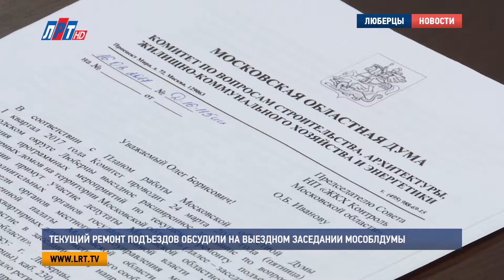Текущий ремонт подъездов обсудили на выездном заседании Мособлдумы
В 2017 году на территории Подмосковья планируется отремонтировать 32 тысячи подъездов многоквартирных домов. Вопросы, связанные с реализацией губернаторской программы, обсудили в Люберцах на выездном заседании комитета Московской областной Думы.

В 2016 году Люберецкий район вошёл в пилотный проект губернаторской программы софинансирования ремонта подъездов многоквартирных домов. По словам Владимира Ружицкого, такая работа на территории муниципалитета проводится постоянно. В прошлом году было отремонтировано 753 подъезда, в этом году стоит задача увеличить эту цифру до 1300.

Владимир Ружицкий, глава Люберецкого района, глава г. Люберцы:
"У нас сегодня есть образцы для подражания, у нас есть достаточно хорошие дома, ухоженные, особенно, где есть консьерж. Там все благоухает, все на приличном уровне. Мы туда должны стремиться".

Итоги реализации губернаторской программы в 2016 году и задачи, поставленные на текущий 2017 –ый, обсудили на расширенном выездном заседании комитета Московской областной Думы. В нем приняли участие представители из Министерства ЖКХ Московской области, Государственной жилищной инспекции, Общественной палаты, а также управляющих компаний и органов местного самоуправления.

Игорь Коханый, председатель комитета Мособлдумы по вопросам строительства, архитектуры, ЖКХ и энергетики:
"Губернатор поставил задачу, в том числе Московской областной Думе, чтобы нормативно-правовая база в этом плане была готова, был общественный контроль. Эта тема приоритетная и с 2017 года начнется полным ходом ее реализация".

Всего в Московской области более 150 тысяч подъездов, половина из них требует ремонта. Региональная программа позволит привести их в нормативное состояние в течение трех лет. Только в 2017 году в рамках реализации проекта планируется отремонтировать 32 тысячи подъездов. Перечнем работ предусмотрено восстановление плиточного покрытия полов, покраска потолков и стен, замена осветительных приборов, а также ремонт входной группы, мусоропроводов и оконных блоков.  На эти цели из бюджета Московской области выделено более 2 млрд. рублей.